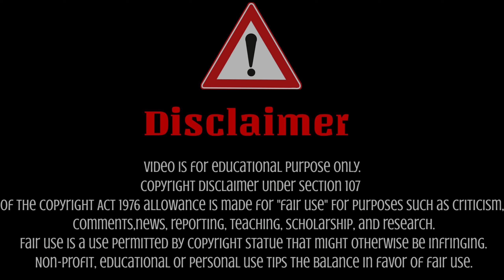suvarnagadde kabab in kannada/Elephant foot yam kabab /suvarnagadde recipe /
In This Channel You can see All Types Of Video's

          "KEEP      SUPPORTING